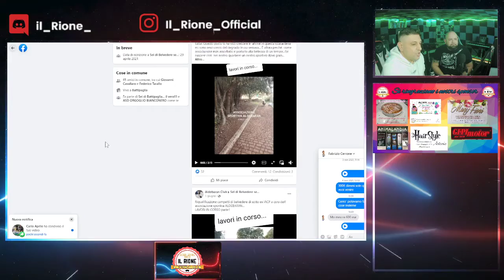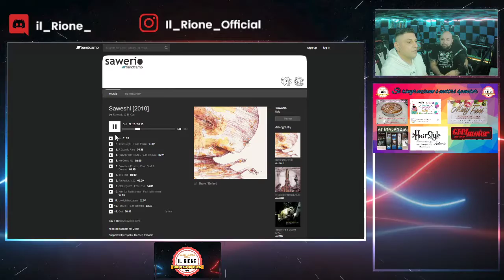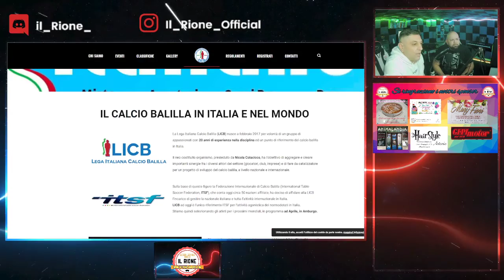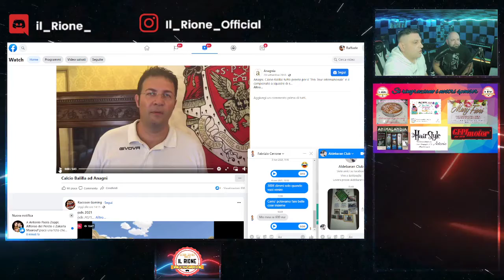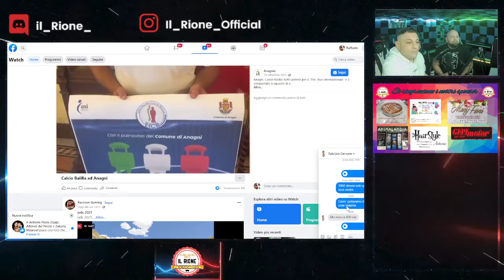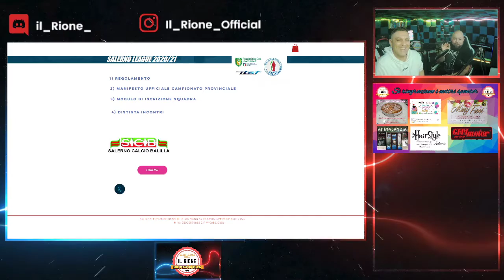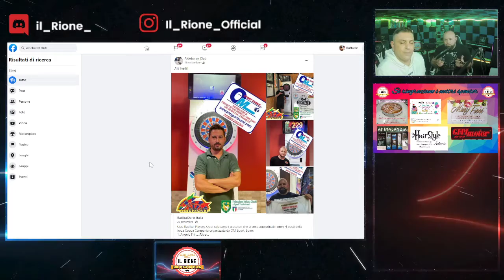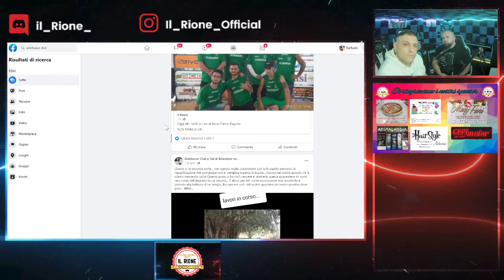Il Rione Live(#10) Enrico Ragone Aldebaran